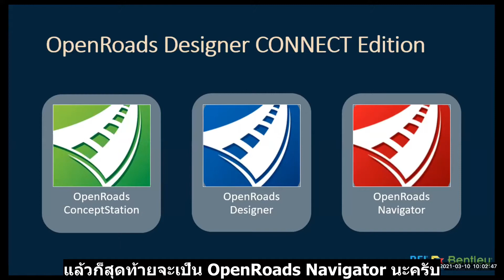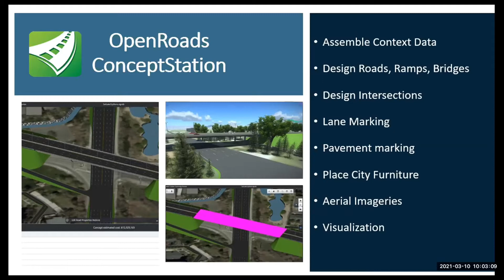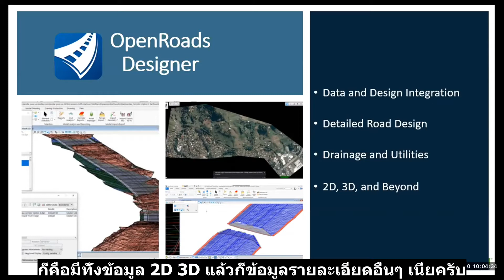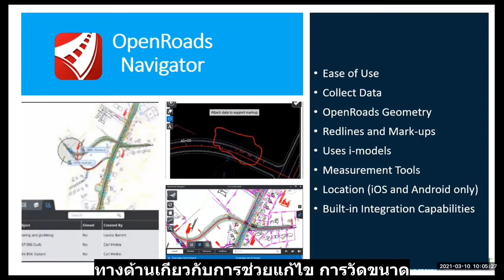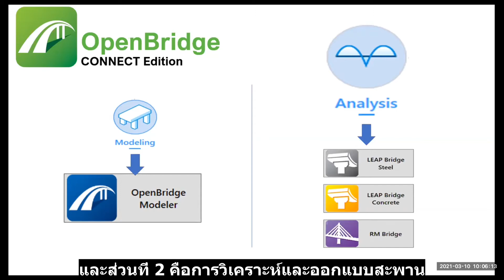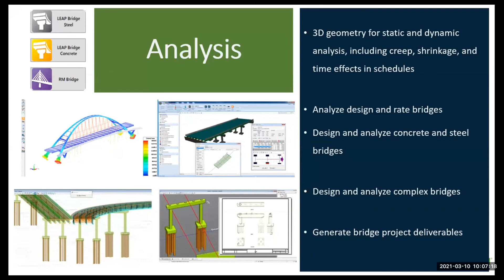Chapter 1 : Introduction of OpenRoads & OpenBridge - Transport Engineering Design [Sub Thai]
รับชมการสัมมนาย้อนหลัง : Webinar - OpenRoads & OpenBridge

OpenRoads & OpenBridge - Transport Engineering Design [Sub Thai]
ในหัวข้อ  “การนำเข้าข้อมูล จาก Civil3D (C3D) มาที่ OpenRoads Designer (ORD)
เพื่อนำไปใช้ออกแบบสะพานใน OpenBridge Designer (OBD)”
ผู้บรรยาย โดย คุณ วินัย แก้วกุลฑล MD, WNI Consulting and Engineers Co., Ltd.

Live on Wed 10th March 2021
Presented by Khun Winai Gaewgoontol
 Managing Director, WNI Consulting and Engineers Co.,Ltd

   FB : REI Software Co., Ltd.

 Copyright by REI Software Co., Ltd.